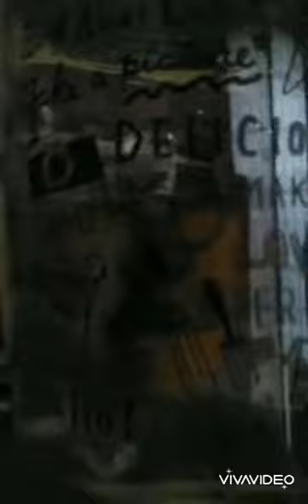ムクロジ石鹸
ムクロジ（核果）　ムクロジ目ムクロジ科ムクロジ属　Sapindus mukorossi

分布　中国南部　台湾　ミャンマー　インド　本州中部以西～沖縄

サポニンを含み、日本昔話では洗濯に使われていたムクロジ。実は薬用、石鹸、種は羽子板、食用と生活の木と呼べる。インドではソープナッツとして売られており、中の種は炒って中の仁を
食べることもできる。ちなみに種はドングリ同様、ネズミに植えてもらってる模様。